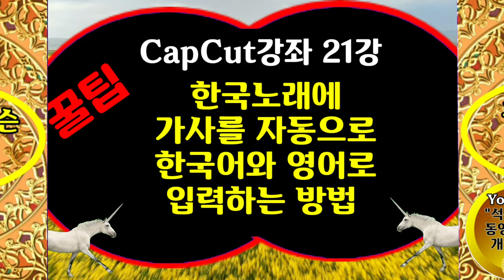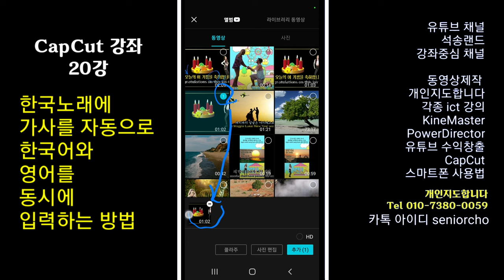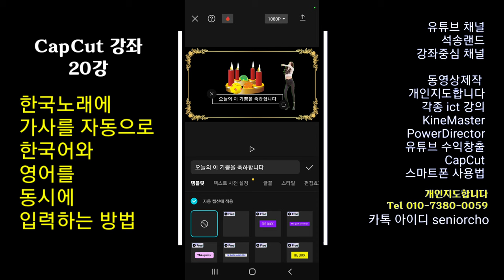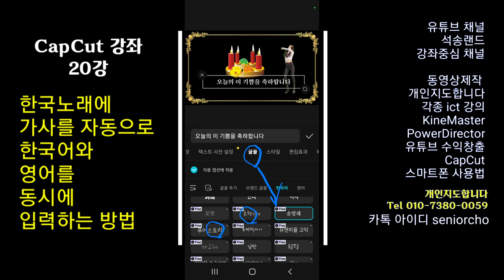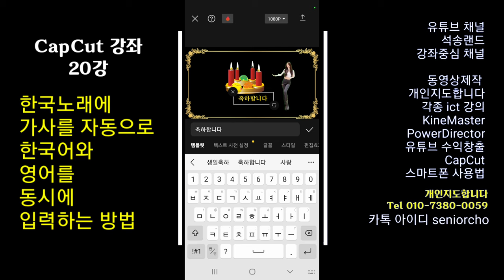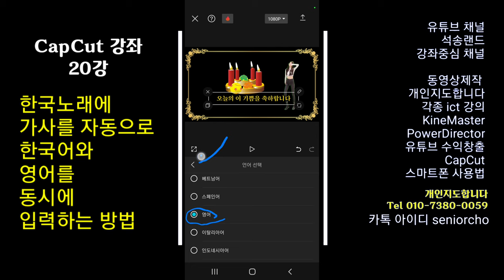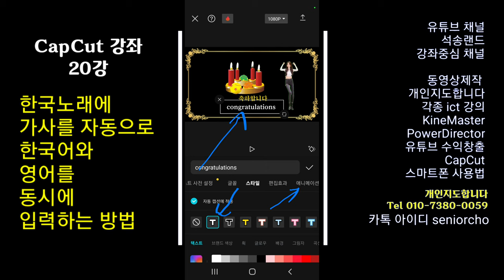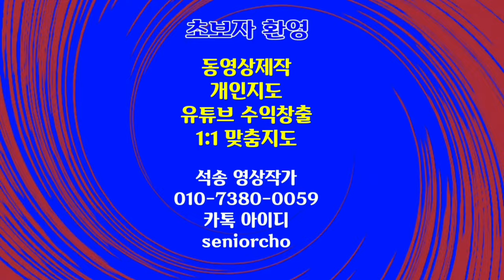노래가사를 자동으로 한국어와 영어로 입력하는 방법 CapCut 21강 노래가사를 2중언어로 자동입력 방법 노래 가사 자동 입력 방법 노래가사를 한국어와 영어로 자동 입력하는 방법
노래가사에 이중언어캡션 입력 방법
노래가사를 자동으로 입력하는 방법 노래가사를 자동으로 한국어와 영어로 입력하는 방법 CapCut 21강 가요에 2중언어 자동입력 한국어 가사 입력 영어 가사 입력

ㅡㅡㅡㅡㅡㅡ

ㅡㅡㅡㅡㅡㅡㅡㅡㅡㅡ
4시간에 동영상제작 기법 배우고 유튜브에 올리고 홍보방법까지 배웁니다.

4시간 개인지도 받으면 파워디렉터

ㅡㅡㅡㅡㅡㅡㅡㅡ